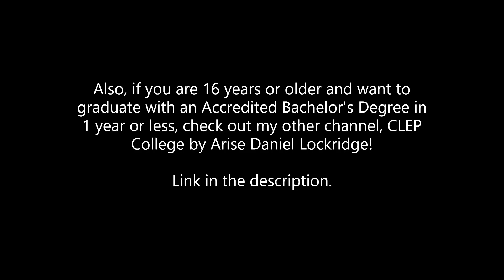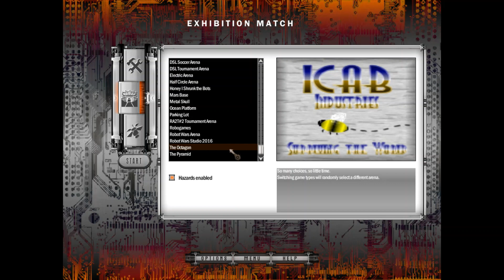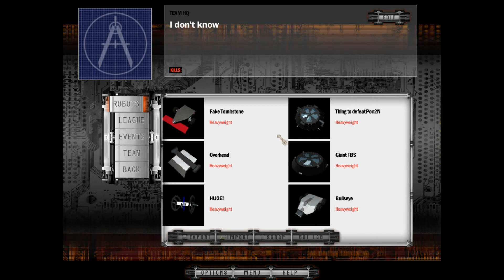Battlebots Explained defeats Pon2n in DSL!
Hello everyone!

In this video, I make a robot to defeat the infamous Pon2n in DSL and comment about stuff.

Thank you all for your support for myself and this channel. Let's hope to continue throughout 2020!